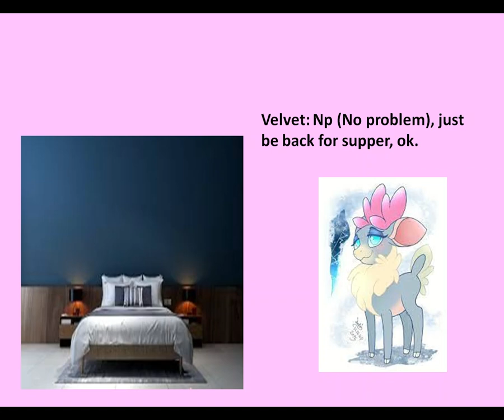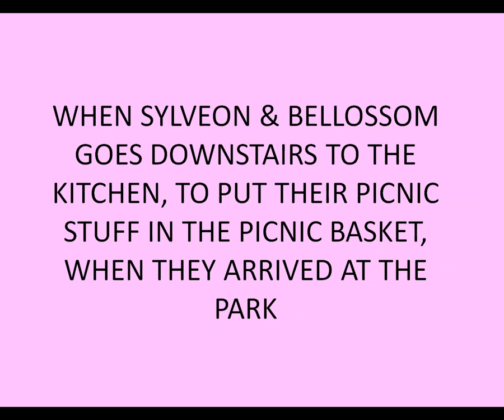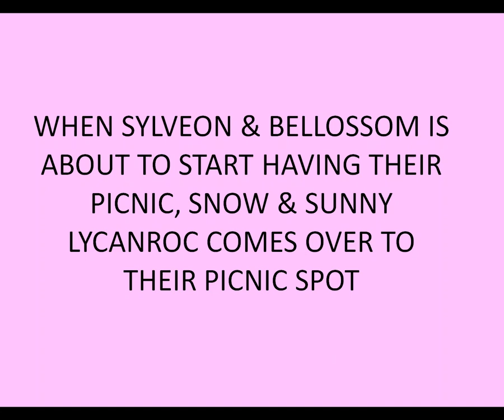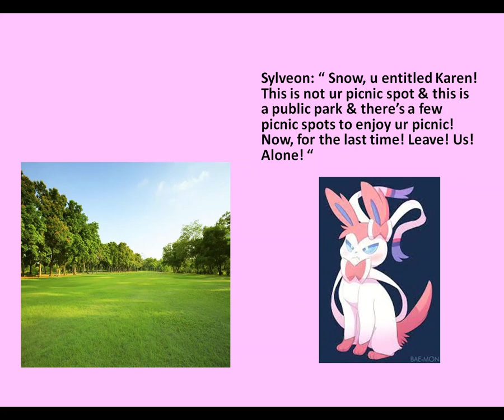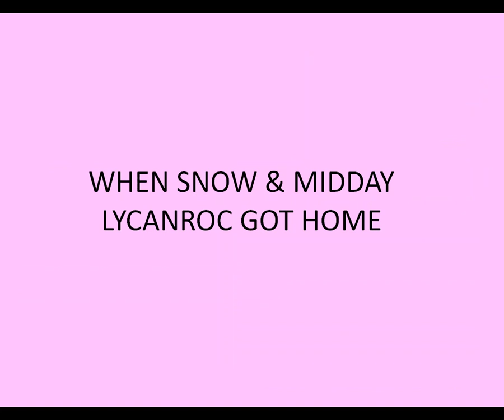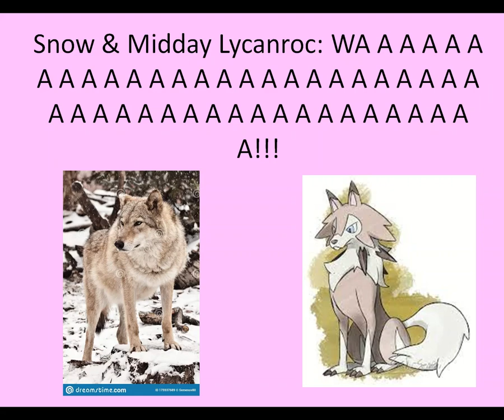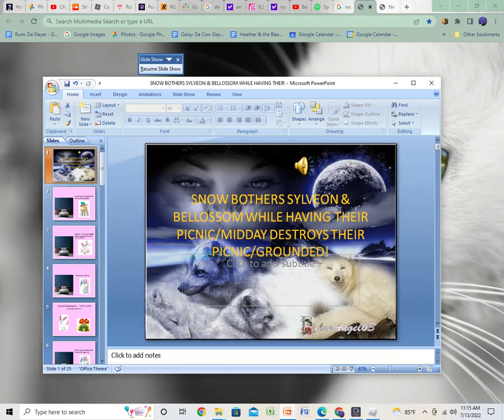SNOW BOTHERS SYLVEON & BELLOSSOM WHILE HAVING THEIR PICNIC/MIDDAY DESTROYS THEIR PICNIC/GROUNDED!